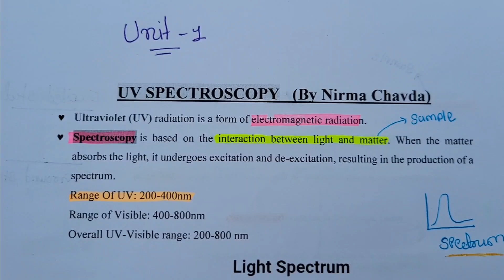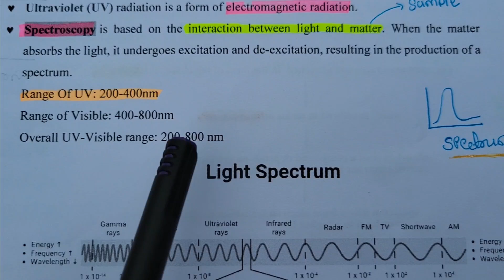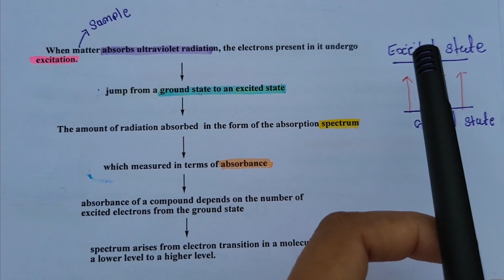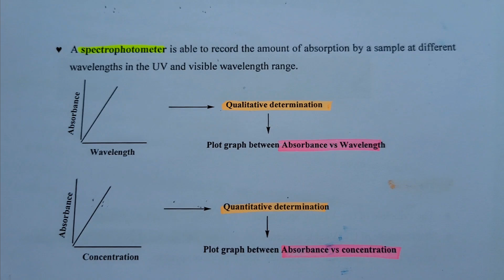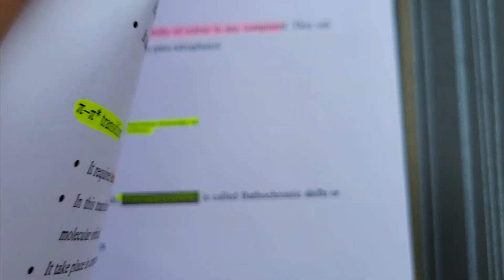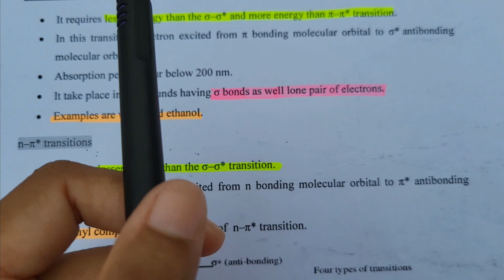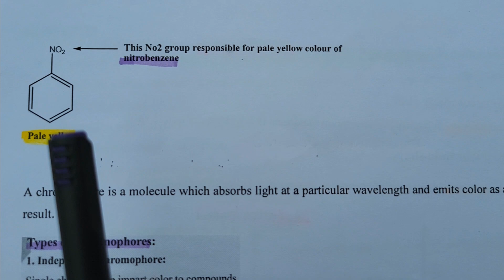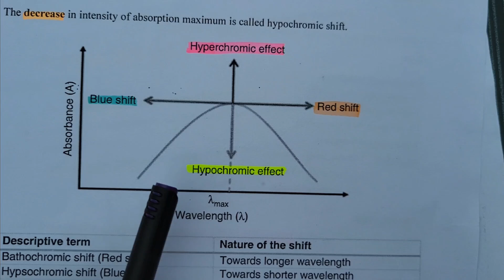Uv spectroscopy:Introduction, Principle, electronic transition and spectral shifts